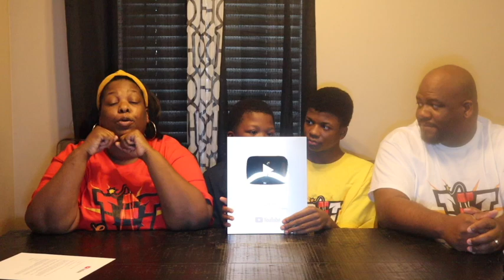WE GOT OUR SILVER PLAY BUTTON | 100K SUBSCRIBERS | TNT EMPIRE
As always, we have so much fun creating content for you guys. We enjoy entertaining you guys all while being ourselves & having fun.

Hope you enjoyed it. Join the family. We love each and every one of you guys. Thanks for the continued support.

Be sure to drop a comment & hit that 👍🏾 like button 🥰